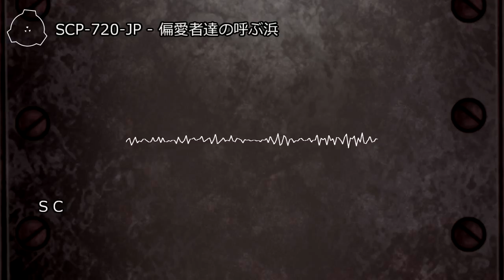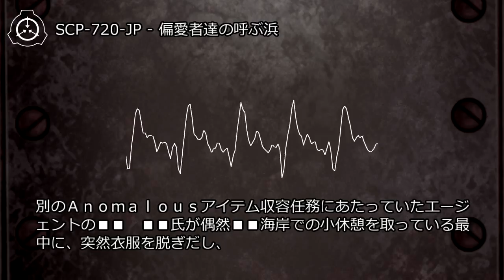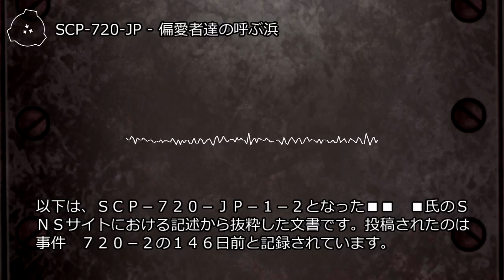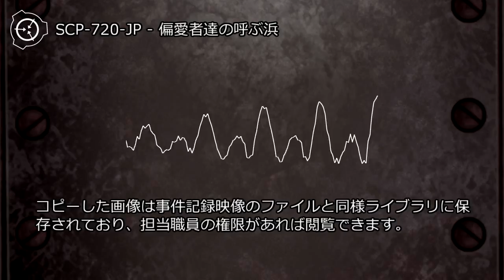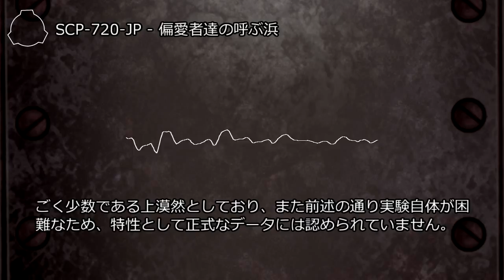SCP-720-JP - 偏愛者達の呼ぶ浜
オブジェクトクラス: Euclid